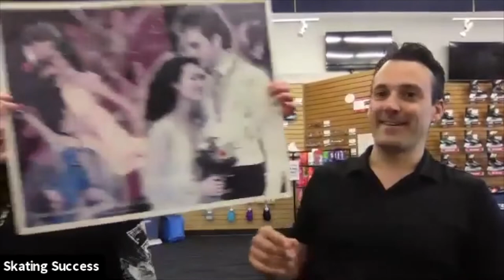FEATURE WEBINAR WITH MARIE-FRANCE DUBREUIL & PATRICE LAUZON | SKATING SUCCESS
Leadership. Innovation. Results.

Marie-France Dubreuil and Patrice Lauzon have revolutionized the world of ice dance and what it means to win in life and figure skating!

Along with their business partners, Romain Haguenauer and Steffany Hanlen, this incredible group created the I.AM - Ice Academy of Montreal - A world class Skating School where holistic training of Champions from around the world happens.

Join us for a conversation about how they created this amazing school, what their coaching philosophy is, and how they are already visioning an even brighter future in figure skating!

Wishing you the very BEST with your skating, your health, and your life.

Sincerely,

Skating Success™ Team

Co-Founders of Skating Success™ Inc.

Steffany Hanlen
Olympic Performance Coach, Business Owner at Quantum Speed Skating Systems, Skating Success,  and Professional Skate Service, Edmonton

Ben Ferreira
Skating Success Master Instructor, Dartfish Certified Technologist, Canadian Men's Silver Medallist, World Team Canada Competitor & 7 year National Team Member

Jadene Ferreira
Skating Success Master Instructor, International Choreographer, Performance Coach, BAPsych - York University

What is Skating Success?

We offer customized figure skating Master Classes linking leading edge technology to tradition for skaters and coaches. Our Master Class series is specific and results driven. We partner with coaches, clubs, and regions to deliver theses classes to you.

Through hosting a Master Class, you will be contributing to student success to help them not only hone and expand their foundational knowledge, but also look and perform their best.

Skating Success™ Inc.

What is the Master Class Series?

Host a Master Class in your club or region!